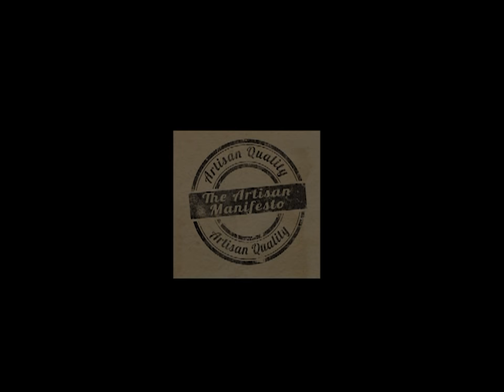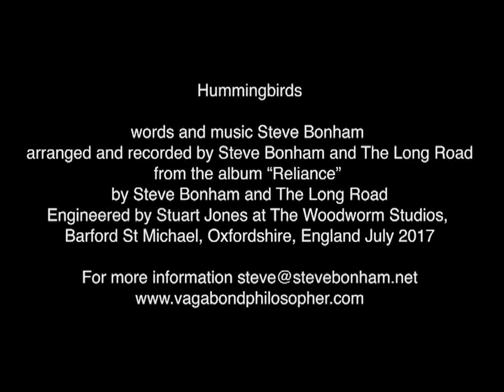Hummingbirds - Steve Bonham and The Long Road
A song for a long summer. Hummingbirds. from the album Reliance by Steve Bonham and The Long Road.
Recorded at Woodworm Studio Oxfordshire.